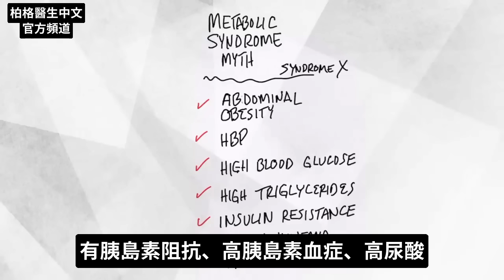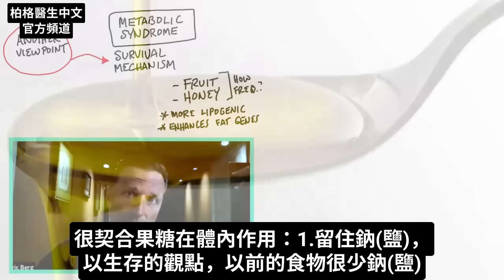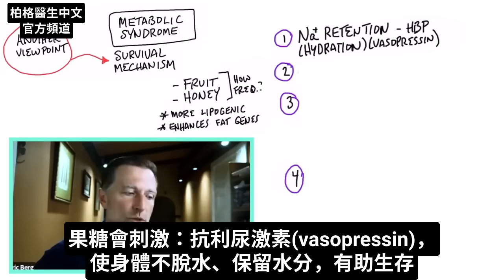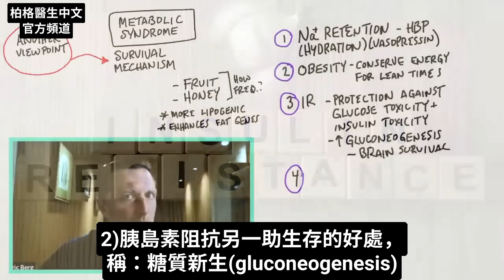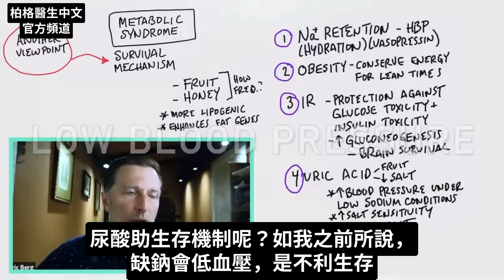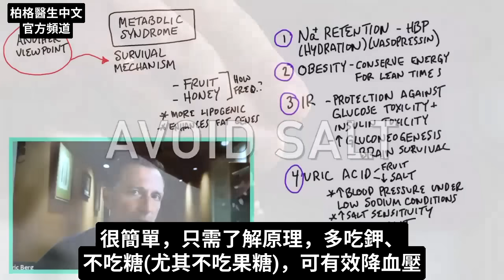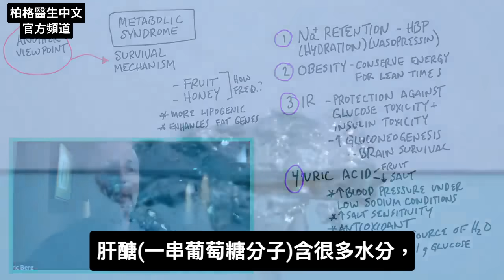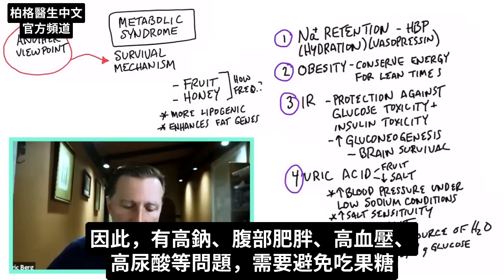代謝差？代謝症候群的真相,累積脂肪原因,自然療法,柏格醫生 Dr Berg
0:00 簡介：代謝症候群的真相
0:10 什麼是代謝症候群？
4:07 代謝症候群有哪些狀況？
5:23 胰島素阻抗與糖質新生的關聯
12:05 什麼導致了代謝症候群？
12:34 代謝症候群的最佳飲食！

柏格醫生 dr berg 談：代謝症候群的誤解。代謝症候群也稱為 X 症候群。

代謝症候群是多種狀況的組合，包括：
  1. 腹部肥胖
  2. 高血壓
  3. 高血糖
  4. 高三酸甘油脂(triglycerides)
  5. 胰島素阻抗
  6. 高胰島素血症(Hyperinsulinemia)
  7. 高尿酸

代謝症候群通常會用很多藥物治療，而且沒有明確的病因。

柏格醫生相信代謝症原本是一種保護機制。 但它已不再有保護作用。

葡萄糖和果糖：
人吃葡萄糖，全身的受體都可以代謝。
但果糖只能由肝代謝。
果糖會產生更多脂肪，且比其它的糖更容易增強脂肪基因。

由於各種原因，早期人類可能很少吃水果和蜂蜜中的果糖。
這些曾經有益的原因，現在變成代謝症候群的成因。

我們不再需要果糖來維持生存——事實上，它正在傷害我們。
有代謝症，要避免吃各種果糖。

艾瑞克柏格(Dr Eric Berg)醫生介紹：
56歲，脊椎醫生， 他是弗吉尼亞州、加利福尼亞州和路易斯安那州的3州脊椎科醫生，￼執照一直維持有效。他是全球知名的健康生酮飲食和斷食專家，也是《新體型指南》和KB Publishing出版書作者。